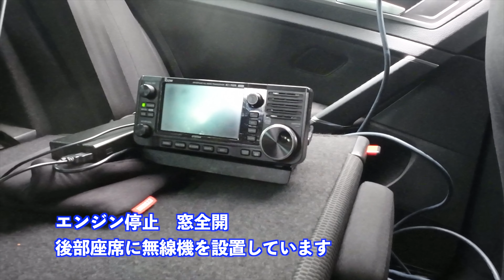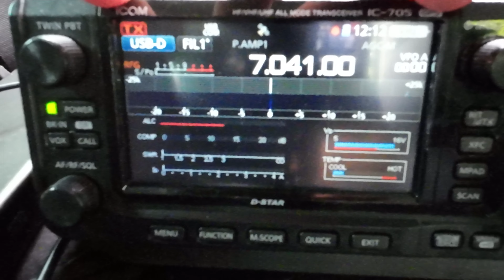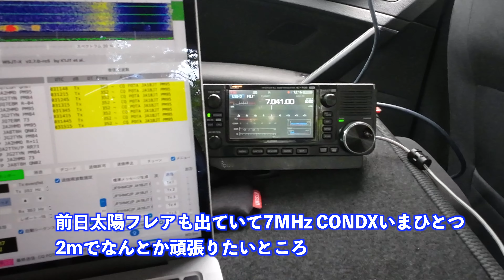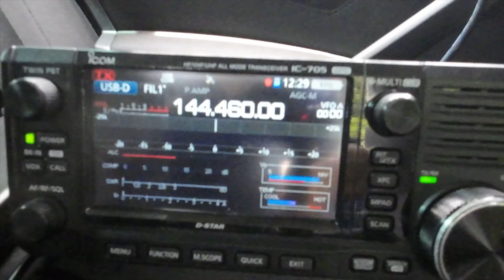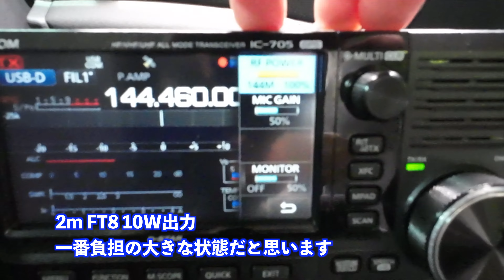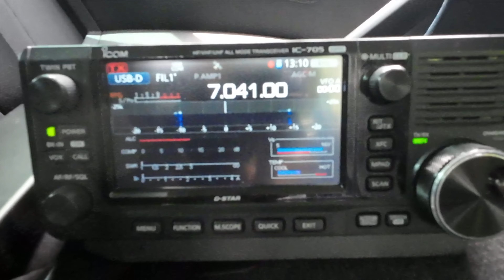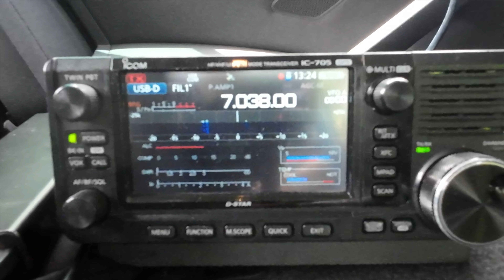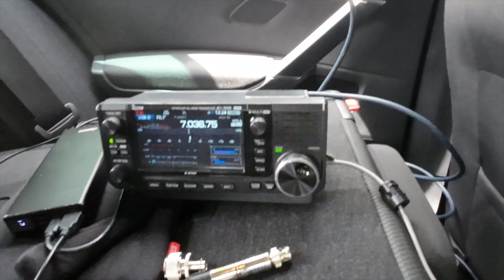立ち寄りPOTA お昼休み7MHz飛ばず FT8 144/430は保険です JP-1266 桜ヶ丘公園 / JP-1206 多摩丘陵自然公園 2024/07/17 アマチュア無線 VLOG 516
JA1BJT（CW初心者）です。2024年7月17日、お昼休みに立ち寄りPOTA、7MHzは厳しくて、2m FT8、430 FT8でなんとかアクティベーション。といったお話。VLOGなので単なる活動記録です。JP-1266 桜ヶ丘公園での運用。HF40CLで7MHz FT8とCW、RH770で2m/430 FT8

JA1BJT、チャンネルメンバーシップを始めました。
メンバーシップBasic会員、募集中です。ご登録、応援よろしくお願いします。

そこまでは・・・という方でも、動画を見て少しでも役に立ったところがあれば
動画作成の励みとなります。
アマチュア無線関連の動画は視聴者層がかなり限られます。
良い方の反応をいただけると、とても嬉しいです。どうぞよろしくお願いします。

この動画はOSMO ACTION3による撮影です。

（お願い）
コメント欄は、他のCW初心者、アマチュア無線家の方もご覧になれます。
動画の主題から外れたコメントについては、個別回答はしません。
ご自身の主張がある場合は、ご自身のチャンネル、ブログ、SNSなどでご発信ください。
節度あるご利用をお願いします。